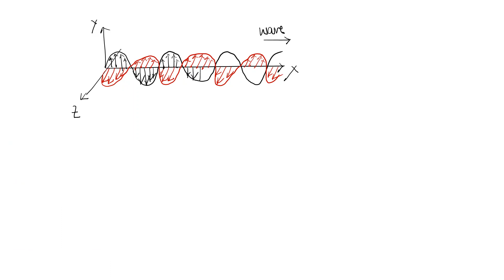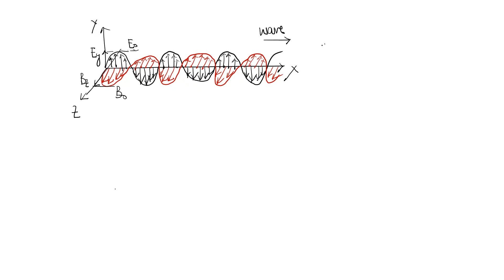EM Waves-3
Equation and Properties of EM Waves